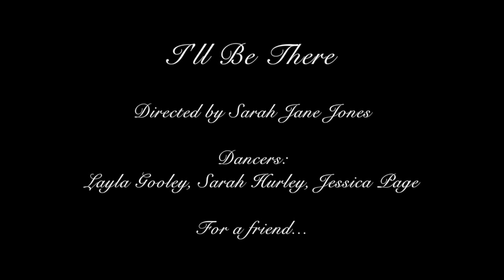"I'LL BE THERE" Directed by Sarah Jane Jones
I like to make art. And express myself through it. Good.
"I'll Be There" (Vicky Nolan cover) - Directed by Sarah Jane Jones. Dancers: Layla Gooley, Sarah Hurley, Jessica Page. SJJ CREATIVE
Inspired by Clarence Kent. Love you always. I f*cked up and I’m sorry.